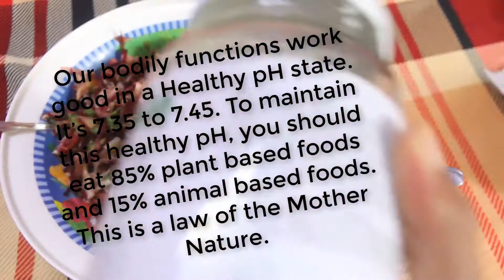My breakfast with Beans Salad | Weight Loss Tips| JK LIFESTYLE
My breakfast with Beans Salad
Cucumber,
Onion,
Lettuce leaves,
Sprouts,
Pepper,
Himalayan Pink Salt,
Apple Sider vinegar with mother,
Lemon,
Tomatoes,
Capsicum,

Our bodily functions work good in a Healthy pH state. It’s 7.35 to 7.45. To maintain this healthy pH, you should eat 85% plant based foods and 15% animal based foods. This is a law of the Mother Nature.